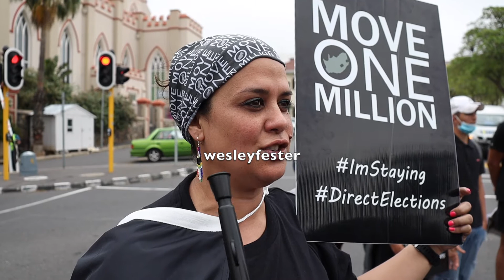Move One Million marches to Parliament to handover memorandum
The Move One Million organisation which aims to mobilise millions of South Africans only managed to lead a group of a few hundred supporters to handover a memorandum of demands to Parliament.

Amongst their demands are a more focused approach by government to address issues of corruption, gender based violence and a call for direct elections.

Ferdinand Croucamp the Western Cape head of Move One Million said they would like all organisations to unite around all the issues and said the split with the Stop Farm Murders Movement may be as result of personal issues. In a recent social media post, Debbie Els, from the Stop Farm Murders Movement said they were cutting all ties with Move One Million.